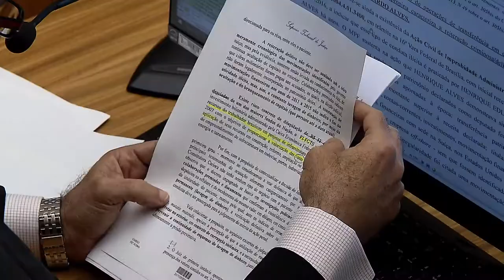Clique STJ - Irmãos Batista (21/02/2018)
O empresário Wesley Batista, um dos sócios da J&F, deixou a sede da Polícia Federal em São Paulo, na madrugada desta quarta-feira. Ele o irmão Joesley Batista tiverem a prisão preventiva substituída por outras medidas cautelares, por decisão do Superior Tribunal de Justiça.